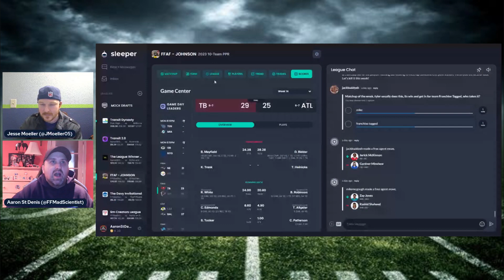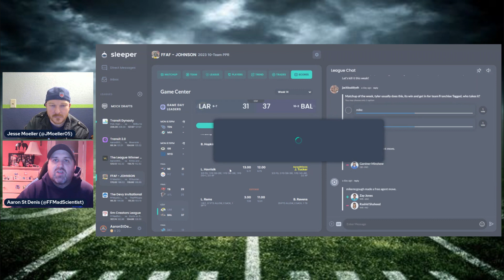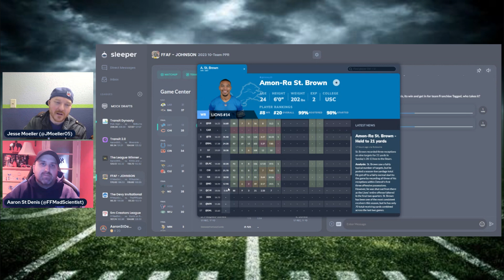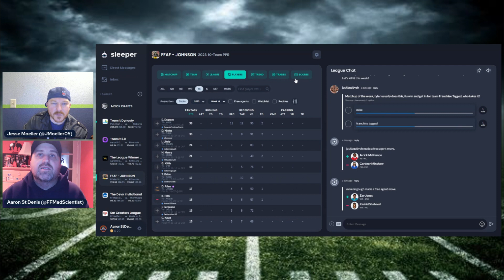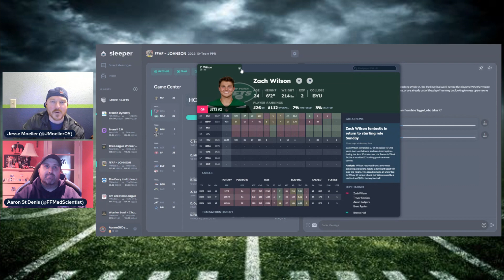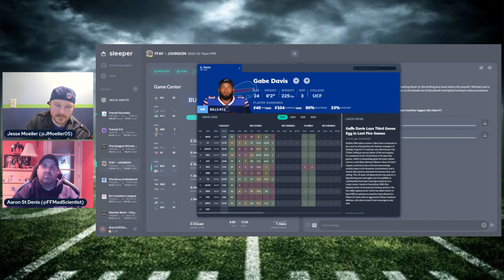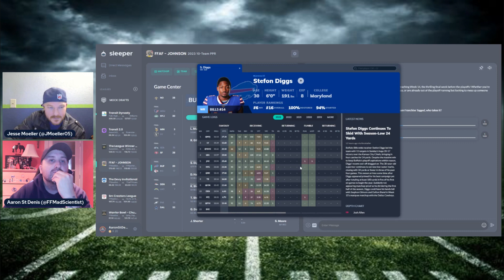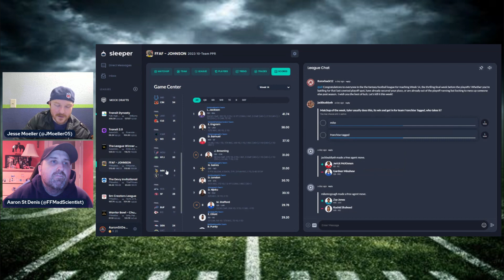NFL Week 14 Fantasy Football Game Recap Show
Jesse and @ffmadscientist break down the events from the nfl week 14 games and give you our fantasyfootball takeaways.